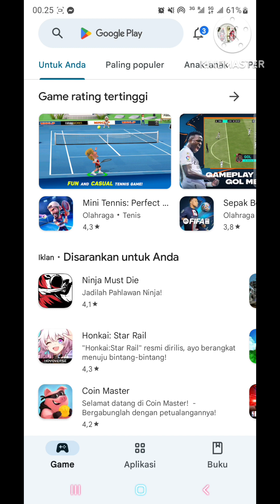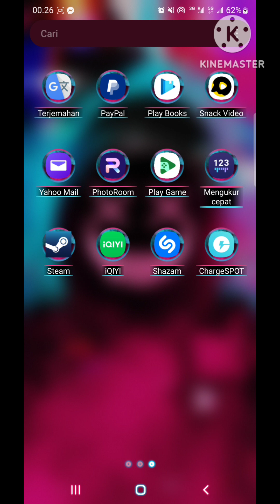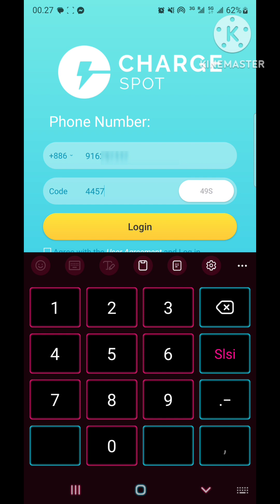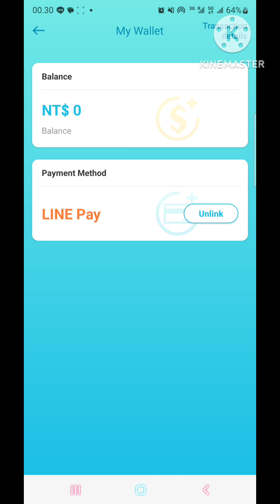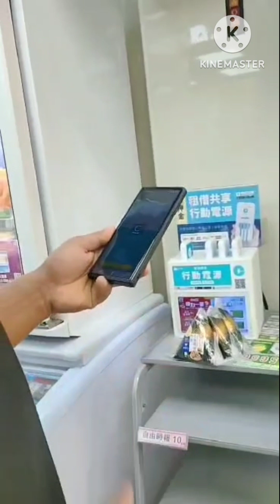Cara pinjam dan Daftar ChargeSpot| Pawer bank_Di Taiwan